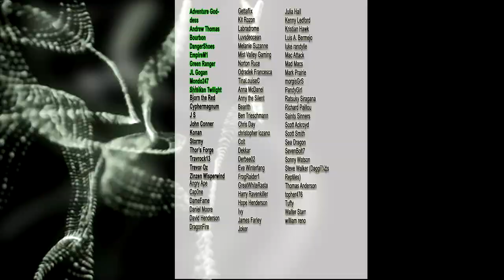Midnight Grove Dungeon! Bringing Siptah Home | Conan Exiles (Episode 8)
It's time to hit the Midnight Grove to get some hides, so Shade bloom and learn a new religion.

Audiio_Kidpenny_Kidpenny_GonnaDanceftCaitieHurst

Conan Exiles is an open-world survival game, in the brutal lands of Conan The Barbarian. You are an exile, one of thousands cast out to fend for themselves in a barbaric wasteland swept by terrible sandstorms and besieged on every side by Enemies. Here you must fight to survive, build and dominate.

Hungry, thirsty and alone, your very first battle is that against the harsh environment. Grow crops or Hunt animals for food. Harvest Resources to Craft Weapons and Tools. Build a shelter to survive. Ride across a vast world and explore alone, or band together with other players to build entire Settlements and Strongholds to withstand fierce invasions.

When strong enough, march forth into battle and wage war against your enemies as you fight to dominate the exiled lands. Sacrifice enemy Players on the Altars of the gods and shift the balance of power your way. Unleash your fury in savage, fast-paced Combat and execute bloody and bone-crushing attacks that will see heads rolling and limbs flying.

Isle of Siptah is a massive expansion to the open world survival game Conan Exiles, featuring a vast new island to explore, huge and vile new creatures to slay, new building sets and a whole new gameplay cycle. Fight the elder races in new underground dungeons. Defeat demonic monstrosities that spawn from a storm of pure chaos. Dominate the surge to secure the island’s only supply of thralls.